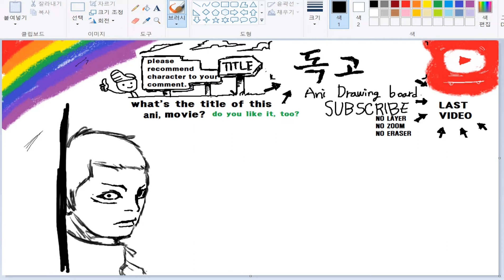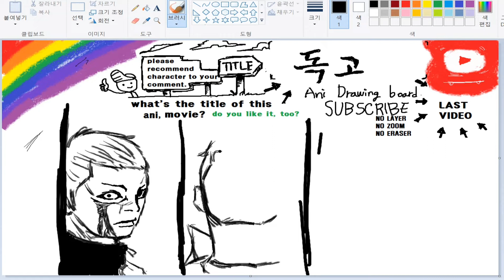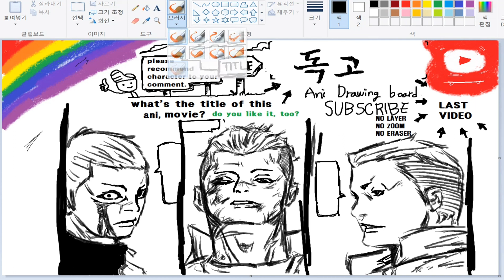독고랭킹3/독고top3/독고3인방/영화독고 보기전에 웹툰독고 보자/독고팬아트/그리는방법/독고3인방/강혁/김종일/표태진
★SUBSCRIBES★구독★좋아요★알람★
원하는 케릭터 추천해주세요~★
★구독★좋아요★알람★꾹꾹이
(BGM LIST)
TITLE - STILL STANDING - ANNO DOMINI VEATS